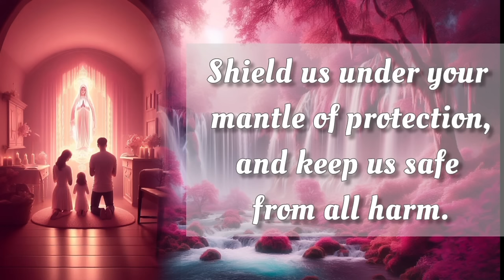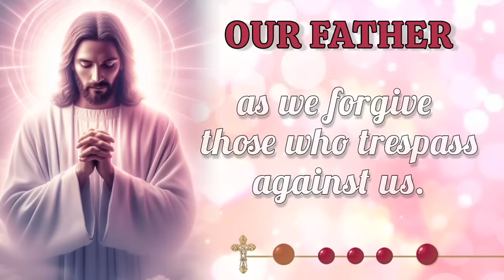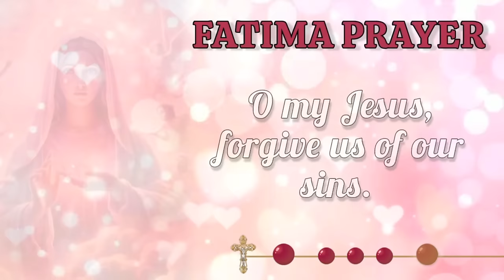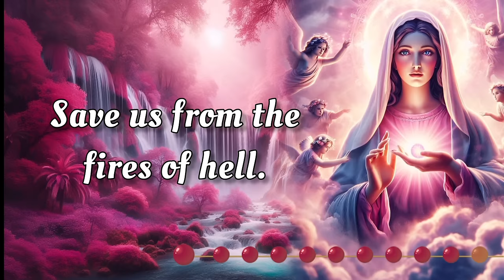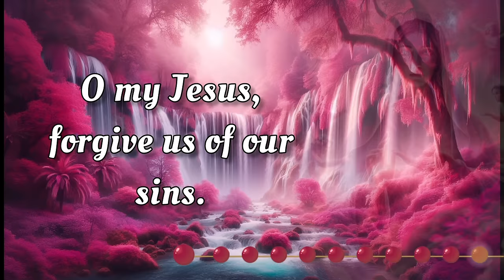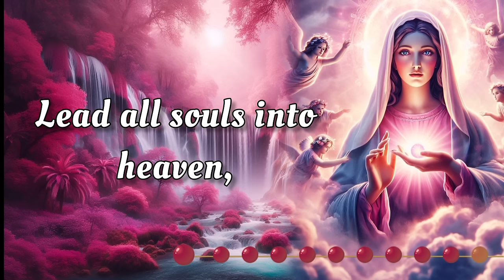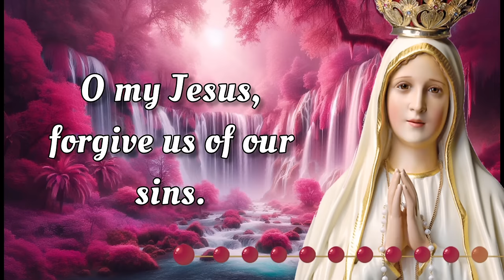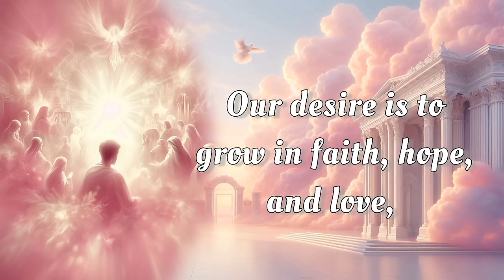HOLY ROSARY 💖 Saturday October 5, 2024 💖 Joyful Mysteries 💖 Today's Rosary🌹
On this Saturday, October 5,  2024, we reflect deeply on the Joyful Mysteries of the Holy Rosary. Let today be a time for sincere meditation, drawing inspiration from the steadfast devotion of the Virgin Mary. As we seek her intercession, may we be blessed with her protection and grace. 🙏

00:00 - Intro
00:34 - Petition of the day
01:36 - Opening Prayers
04:17 - First Mystery - The Annunciation
08:22 - Second Mystery -The Visitation
12:28 - Third Mystery - The Nativity
16:35 - Fourth Mystery - The Presentation
20:42 - Fifth Mystery - The Finding of Jesus in the Temple
24:53 - Hail Holy Queen & Closing Prayers
26:06 - Meditations on the Rosary Mysteries
27:29 - Outro